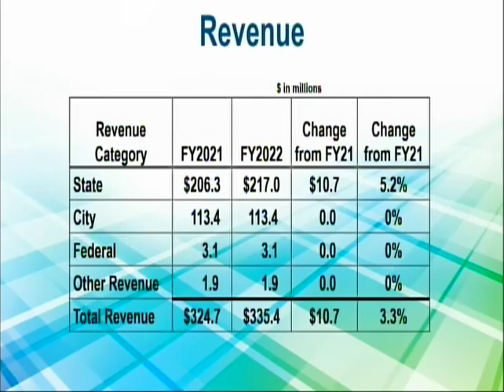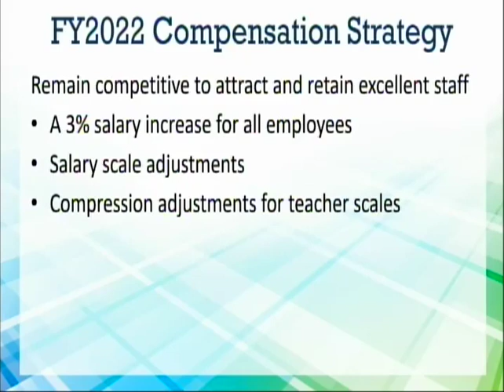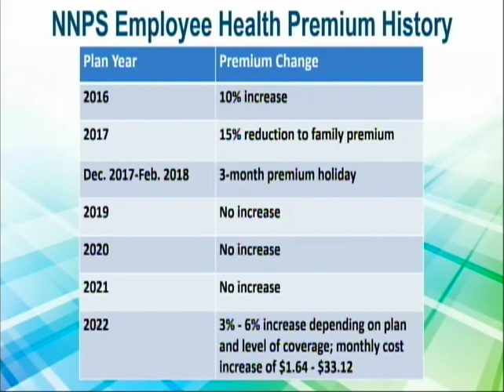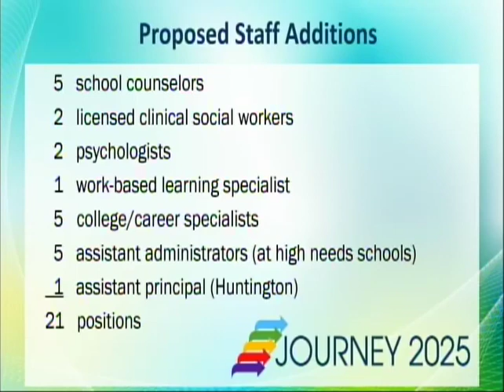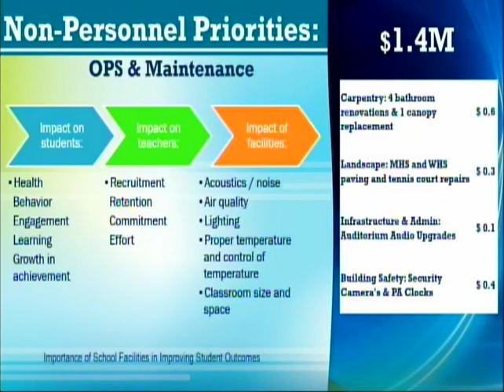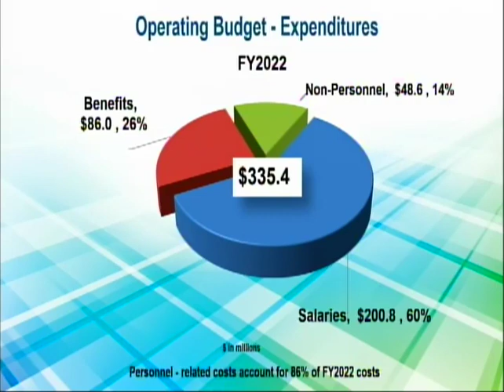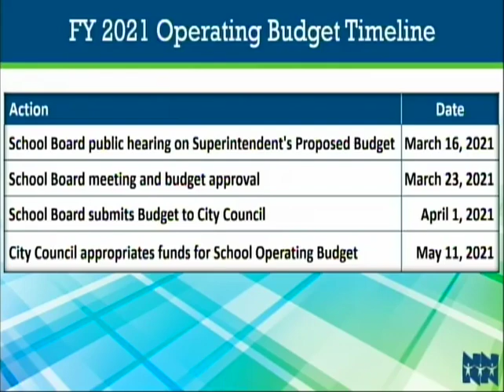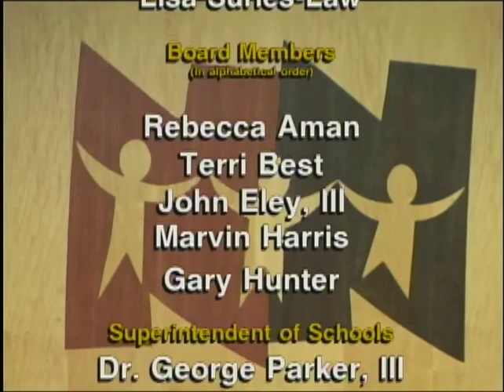School Board Meeting (Budget Public Hearing): March 16, 2021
NNPS Operating Budget Public Hearing